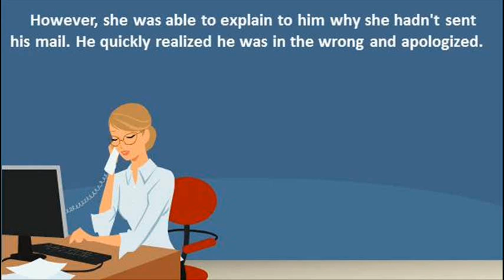Riddle #447 - Key to the mailbox